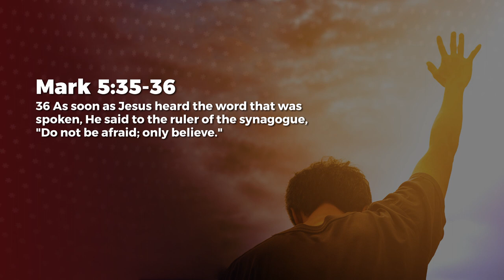Only Believe - Ashish Raichur | Daily Devotion, May 26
Today's Daily Devotional: Only Believe